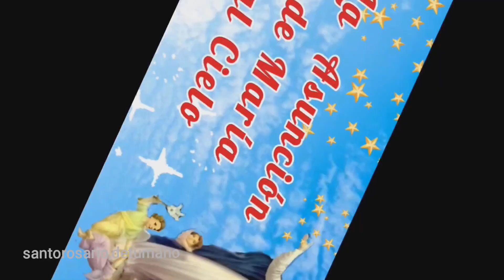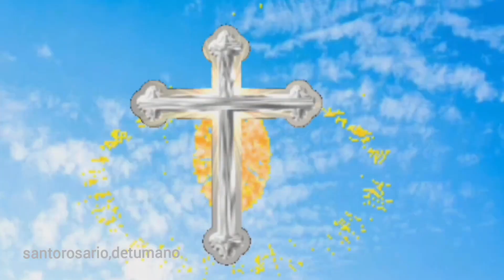SANTO ROSARIO hoy miércoles 22 de noviembre MISTERIOS GLORIOSOS con letanías a la Santa Virgen Maria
¿Crees que al rezar el rosario tus plegarias son escuchadas?

04:01 primer misterio glorioso, la resurrección del hijo de Dios
09:42 segundo misterio glorioso, la ascensión del Señor al cielo
14:48 tercer misterio glorioso, la venida del Espíritu Santo
20:23 cuarto misterio glorioso, la asunción de María al cielo
25:29 quinto misterio glorioso, la coronación de María como reina y señora de todo lo creado
31:03 salvhoe
31:48 letanías y con letanías, como rezar el santo rosario, el rosario de hoy con letanías, letanias del santo rosario de hoy, letanías del rosario, Rosario a la Santa Virgen María, santo Rosario a la Santa Virgen María, santo Rosario a la Santísima Virgen María, Rosario a la Santísima Virgen María, Santo Rosario de tu mano canal de YouTube, jóvenes católicos rezan el rosario, jóvenes laicos rezan el rosario por la juventud, rosario juvenil católico, rosario para jóvenes, rosario católico para jóvenes, santo rosario herramienta creativa para jóvenes, rosario herramienta creativa para la juventud, rosario para jóvenes, santo rosario de hoy por YouTube,